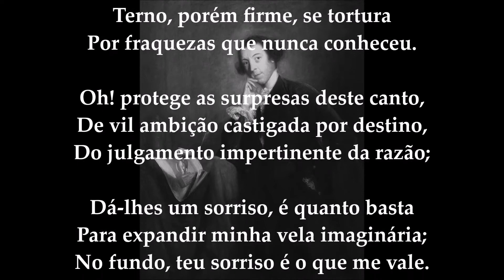HORACE WALPOLE - Soneto à honorável Lady Mary Coke (poema recitado)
Horace Walpole, 4.º Conde de Orford (1717 — 1797) foi um aristocrata e romancista inglês. Inaugurou um novo gênero literário, o romance gótico, com a publicação da obra O Castelo de Otranto (The Castle of Otranto, 1764).